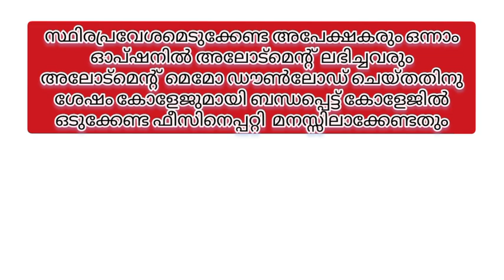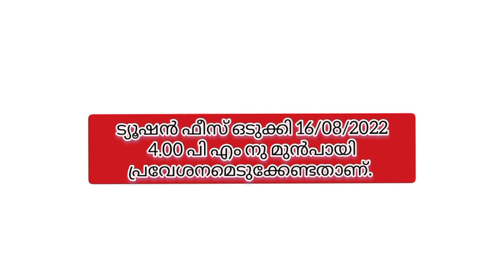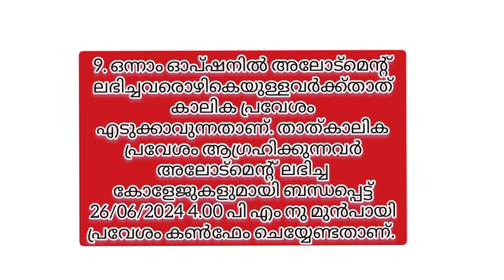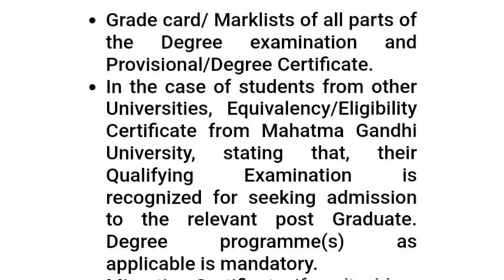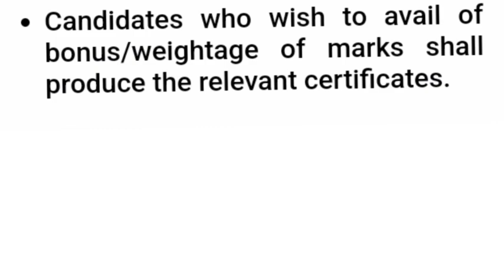MG UNIVERSITY PG 2024 | അലോട്ട്മെന്റ് ലഭിച്ച വിദ്യാർത്ഥികൾ നിർബന്ധമായി കണ്ടിരിക്കേണ്ട വീഡിയോ